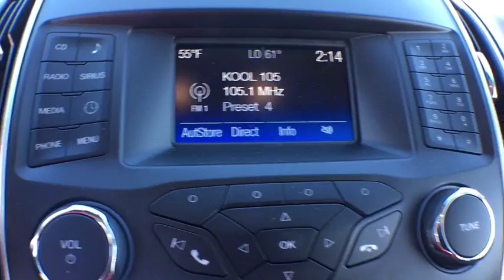2015 Ford Edge Centennial CO, Littleton CO, Fort Collins CO, Greeley CO, Cheyenne WY 5697DP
2015 Ford Edge

O'Meara Ford
400 W. 104th Ave.

Less than 9k Miles!! This really is a great vehicle for your active lifestyle.. New Inventory** One of the best things about this SEL is something you can't see, but you'll be thankful for it every time you pull up to the pump** Zoom Zoom Zoom!!! CARFAX 1 owner and buyback guarantee!! Safety equipment includes: ABS, Traction control, Curtain airbags, Passenger Airbag, Daytime running lights...Other features include: Bluetooth, Power door locks, Power windows, Auto, Turbo...
, 2 liter inline 4 cylinder DOHC engine, 4 Doors, 4-wheel ABS brakes, 8-way power adjustable drivers seat, Air conditioning with dual zone climate control, Audio controls on steering wheel, Automatic Transmission, Bluetooth, Clock - In-dash, Compass, Compressor - Intercooled turbo, Cruise control, Daytime running lights, Dusk sensing headlights, External temperature display, Front seat type - Bucket, Front-wheel drive, Fuel economy EPA highway (mpg): 30 and EPA city (mpg): 20, Head airbags - Curtain 1st and 2nd row, Keyless Ignition - Doors and push button start, Knee airbags - Driver and passenger, Limited slip differential - Brake actuated, Overhead console - Mini with storage, Passenger Airbag, Power door locks, Power heated mirrors, Power steering, Power windows with 2 one-touch, Reclining rear seats, Signal mirrors - Turn signal in mirrors, Split-bench rear seats, Steering Wheel Air Conditioning Controls, Tachometer, Tilt and telescopic steering wheel, Traction control - ABS and driveline, Transmission controls on steering wheel - Gear shift controls, Trip computer